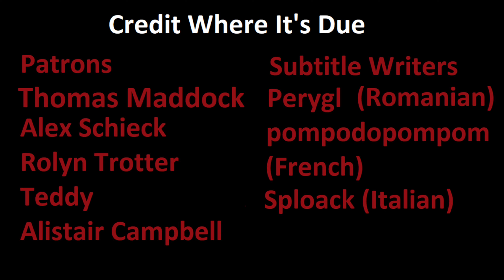Scorched Earth Diplomacy Commentary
Here's my after action report on a game I played on Backstabbr.com, "Scorched Earth."

This video is about the game of Diplomacy, an American strategic board game created by Allan B. Calhamer in 1954 based on the European Great Powers in the years leading up to World War I. The game was the favorite of John F. Kennedy and Henry Kissinger. Seven (7) players control the respective powers of England, France, Germany, Austria, Italy, Russia, and Turkey and fight for world domination (control over Europe), using negotiations, diplomatic skill, tactics, and grand strategy to establish covert deals, attack mutual enemies, and backstab established allies. A "stab" is the word for betraying your ally.

TL;DR: Diplomacy is basically Risk without the dice, or chess with seven players on a world map.